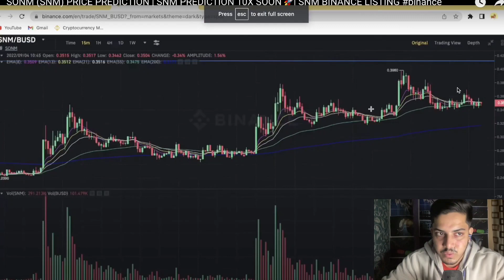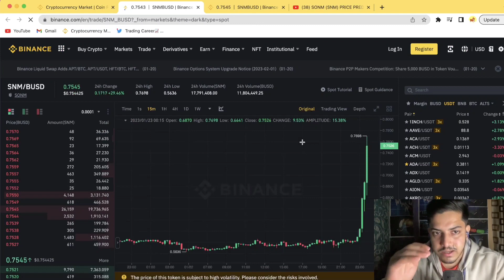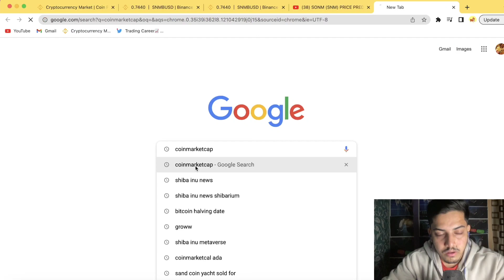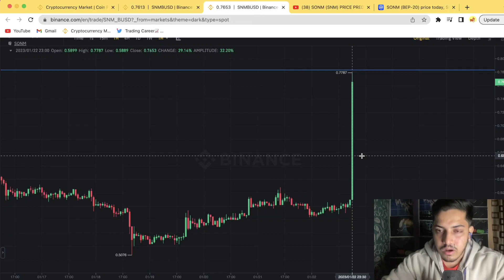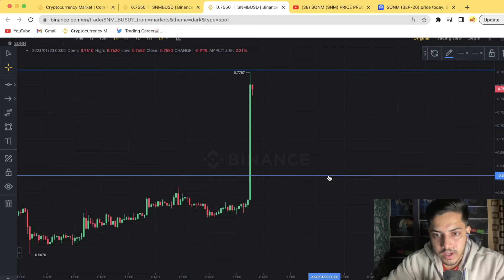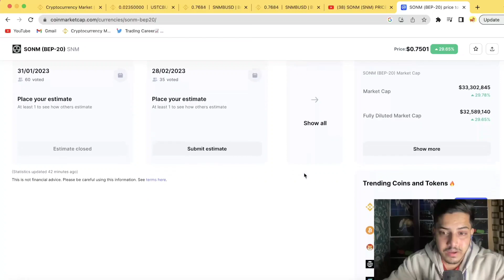SNM PREDICTION 20$ 😍🔥 SNM PREDICTION 🚀🚀| SNM COIN NEWS | SNM UPDATE 🚨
snm prediction
snm news today
snm price prediction
snm news today
snm news

binance new listings
binance listings

factual.